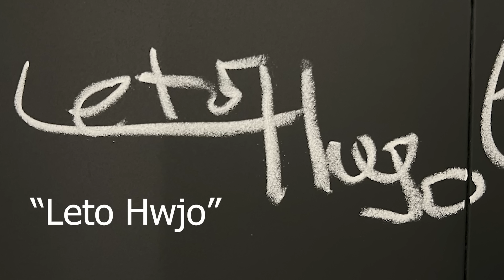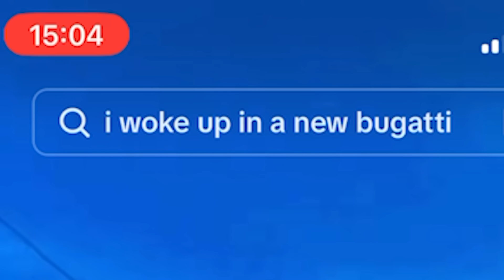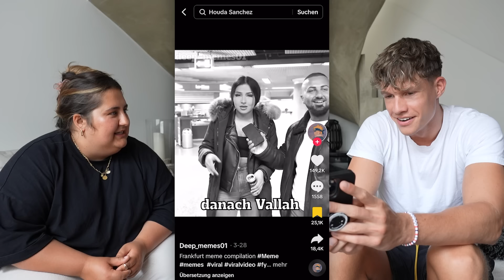NICHT LACHEN CHALLENGE